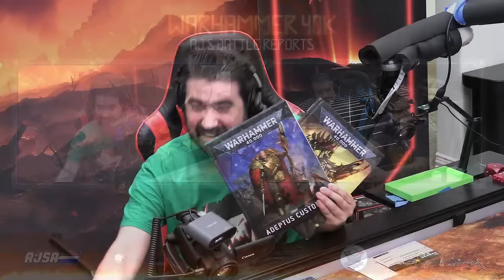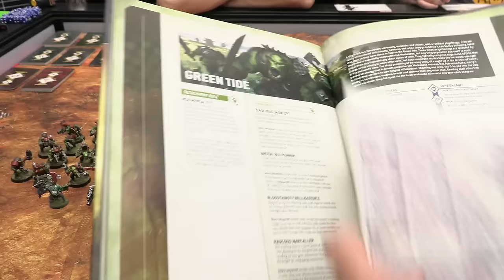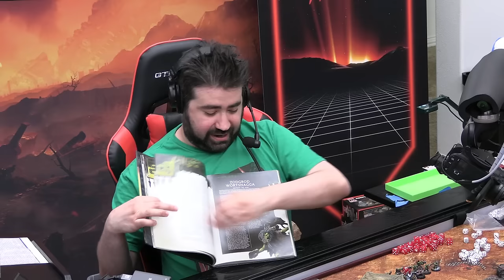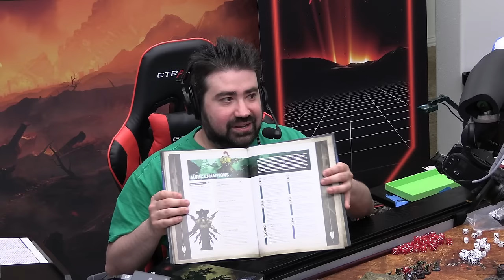NEW CODEX! Orks vs Custodes - AJ's Warhammer 40K Battle Reports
AngryJoe & Patrick play the New Codex Rules for Orks and Adeptus Custodes in Warhammer 40K 10th Edition! A battle between the Few & Elite Golden Boys and the Endless Green Tide of the Ork WAAAGHH!! Who wins? Find out!